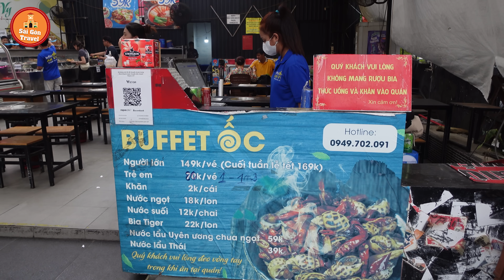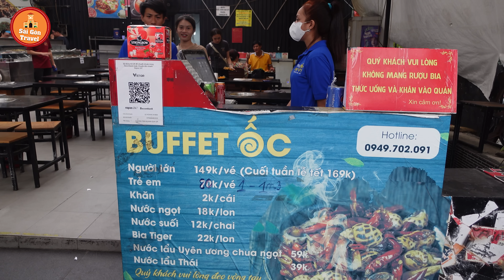Bất ngờ Buffet Ốc, Mắt Cá Ngừ Đại Dương, Hải sản tôm càng sống chỉ 149k đông nghẹt khách ở Sài Gòn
Địa chỉ: 79 Đường số 23, phường Hiệp Bình Chánh, TP Thủ Đức
Giá vé: Ngày thường 149k, Ngày cuối tuần , Lễ 169k ( trưa bao gồm nước)
Trẻ em giá: 80K
1. Đông trùng hạ thảo tươi: 170k/hũ: 200gr
2. Đông trùng hạ thảo khô sấy thăng hoa: 15gr: 400k, 60gr: 1tr5
3. Yến đông trùng hạ thảo (yến tươi nguyên chất chưng với đông trùng hạ thảo): 6 hũ 500k, 10 hũ 900k
4.Mật ong đông trùng hạ thảo: 300ml giá 350k
5. Các dòng rượu từ đông trùng hạ thảo: chỉ từ 150k/chai 500ml
Bản quyền thuộc về Saigon Travel